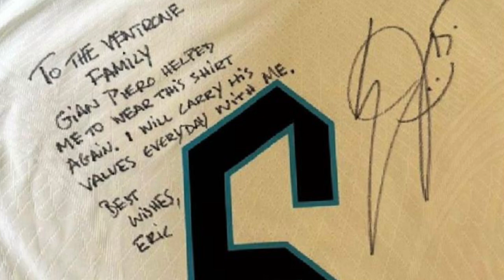TOTTENHAM NEWS: Kulusevski Back, Team News, Conte on the January Window, Dier's Tribute to Ventrone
+ CONTENT:
* Chris Cowlin goes through all of the latest Tottenham news, rumours and reports